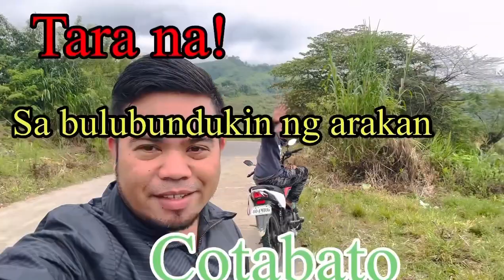Ang bulubundukin ng arakan Cotabato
Tara na samahan nyo ako sa aking ride